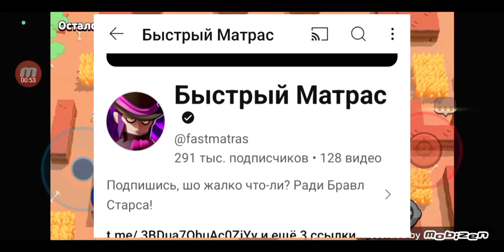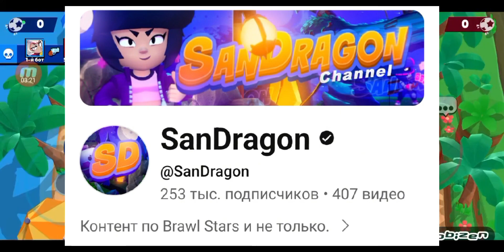ВОСХОДЯЩИЕ ЛЕГЕНДЫ ПО БРАВЛ СТАРСУ